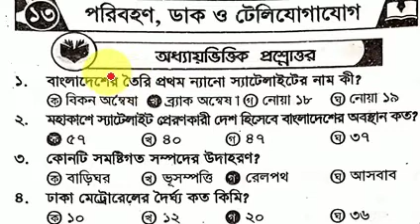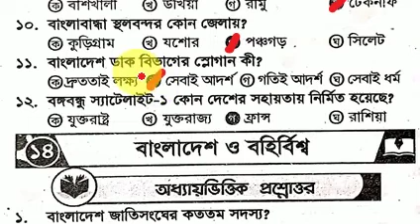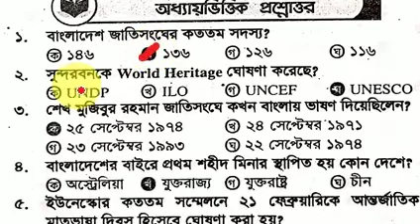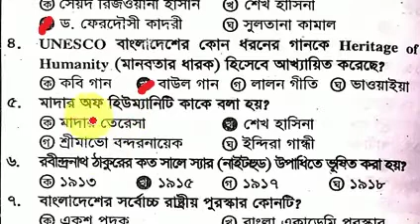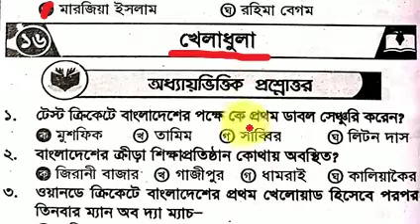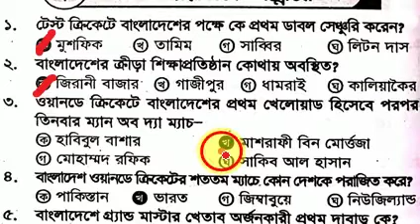চুড়ান্ত সা‌জেশন~১০|প্রাইমা‌রি নি‌য়োগ প্রস্তু‌তি|Primary School Teacher Exam Preparation@study line.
প্রাথ‌মিক শিক্ষক নি‌য়োগ সর্বোচ্চ প্রস্তুতি নেওয়ার জন্য সা‌জেশন ক‌মপ্লিট করা খু‌বেই  জরুরী ।প্রতিদিন সা‌জেশন পা‌বেন, পরীক্ষা আ‌গেই ৮০ নম্ব‌রের সা‌জেশন ক‌মপ্লিট  করে আপনা‌দের সম্পূর্ন প্রস্তু‌তি শেষ কর‌বো ইনসাআল্লাহ।

study line

প্রাথ‌মিক শিক্ষক নি‌য়োগ পূর্নাঙ্গ সা‌জেশন

প্রাথ‌মিক শিক্ষক নি‌য়োগ পূর্নাঙ্গ প্রম্তু‌তি